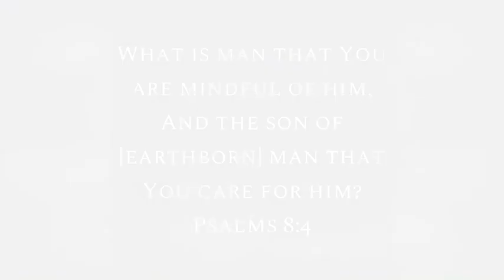A mindful God